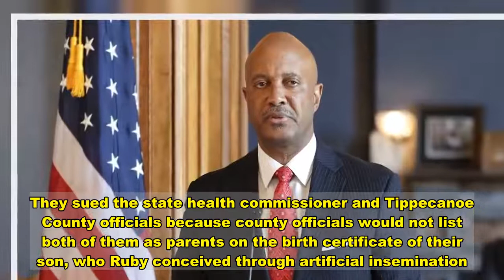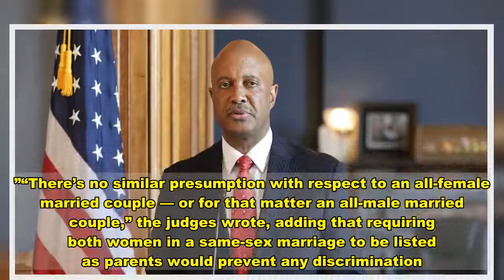Gay parents shouldn't both be on child's birth certificate, Indiana AG argues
INDIANAPOLIS — Indiana’s attorney general submitted a brief to the U.S. Supreme Court arguing that it should reverse a federal appeals court’s ruling that allowed both members of same-sex couples in Indiana to be listed as parents on the birth certificates of their children.The petition from Attorney General Curtis Hill follows a January decision by the U.S. 7th Circuit Court of Appeals that affirmed a decision by judges in Indiana’s federal southern district court who found that Indiana laws limiting who can be called the parent of a child were unconstitutional.Hill filed also filed a request in June asking the court to review the appellate court’s decision.The original case involved Ashlee and Ruby Henderson, a gay married couple from Lafayette who filed a federal lawsuit in 2015 challenging Indiana’s birth records law. They sued the state health commissioner and Tippecanoe County officials because county officials would not list both of them as parents on the birth certificate of their son, who Ruby conceived through artificial insemination.The case is among the first dealing with same-sex marriage for the Supreme Court since the confirmation of Justice Amy Coney Barrett, the Journal & Courier and The Indianapolis Star reported.Karen Celestino-Horseman, the Hendersons’ Indianapolis-based attorney, said Wednesday that she expects Hill’s brief will be discussed during a Dec. 11 conference the high court has set on the matter.“We are hopeful the court will follow the precedent in ‘Pavan,’” Celestino-Horseman said, referring to the high court’s 2017 ruling in the Pavan v. Smith case, which involved Arkansas married couples who conceive through artificial insemination. In that case, the court ruled that the “constellation of benefits that the states have linked to marriage” extended to having the names of same-sex parents on a birth certificate.In their federal suit, the Hendersons contended that leaving one mother’s name off the birth certificate presented legal issues when it came to health insurance coverage, who could speak for a child at a doctor’s appointment and enrolling in school. They argued that it was unfair to force one mother from a same-sex marriage to spend $4,000 to $5,000 to legally adopt the couple’s child.The Hendersons won their initial case in 2016. Seven additional couples joined the suit as plaintiffs after Indiana appealed up to the Chicago-based 7th Circuit, which ruled in January that under Indiana law, “a husband is presumed to be a child’s biological father, so that both spouses are listed as parents on the birth certiﬁcate and the child is deemed to be born in wedlock.”“There’s no similar presumption with respect to an all-female married couple — or for that matter an all-male married couple,” the judges wrote, adding that requiring both women in a same-sex marriage to be listed as parents would prevent any discrimination.In his petition to the court, Hill argues that upholding that decision would violate common sense